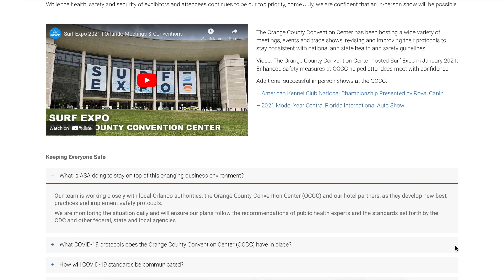ICAST 2021 - See You IN Orlando!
Concerns About the ICAST Show Site?

ASA President Glenn Hughes explains why we are confident that the Orange County Convention Center is the best venue to host ICAST 2021.